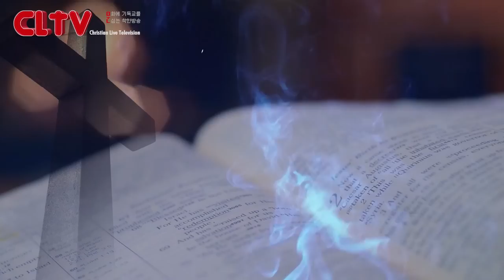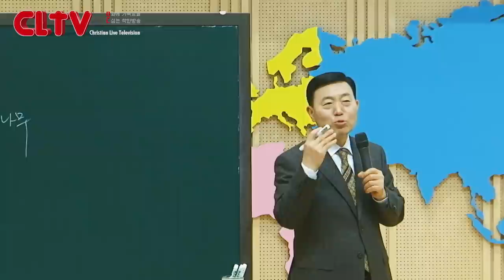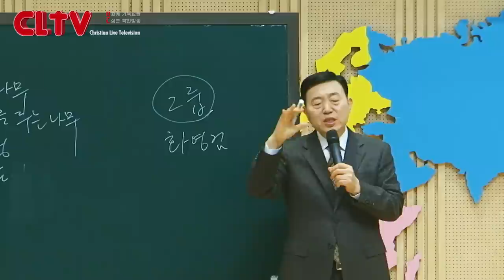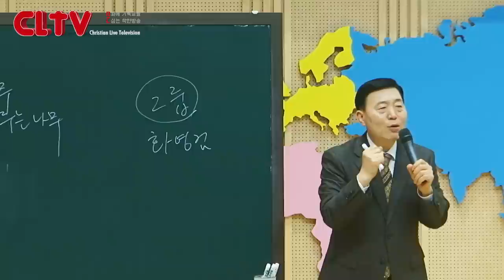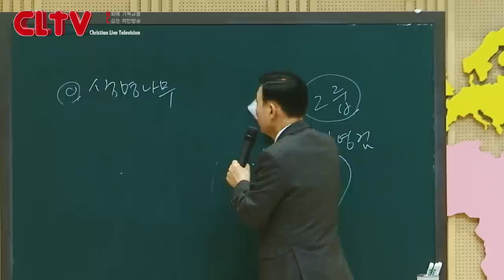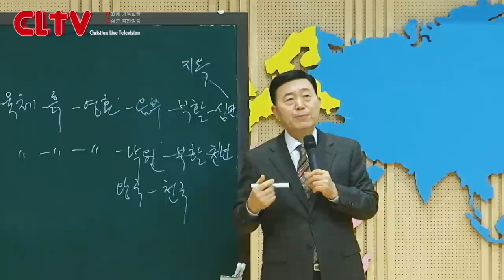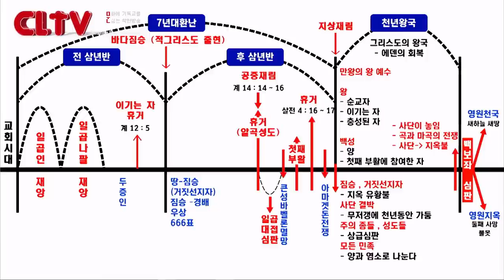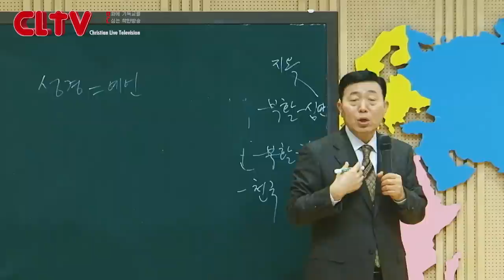CLTV 파워시리즈ㅣ이요셉 목사의 요한계시록 강해 (94회)ㅣ'생명나무'